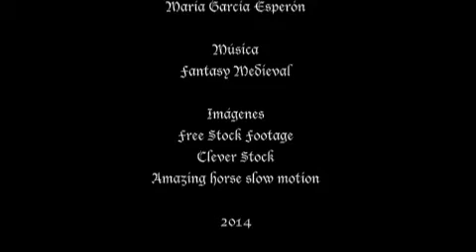Valiente,de María García Esperón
Para Kei

Era un caballero
llamado Valiente.
Era muy honrado,
muy noble y muy fuerte.

Vivía en un castillo,
tenía su armadura,
su espada y su casco
color de la luna.

Tenía su caballo,
un brioso alazán
de crines de seda
llamado Sultán.

A un viejo castillo
un día, una vez
llegó el caballero
con hambre y con sed.

-¡Ah del castillo!
¡Hospitalidad!
Salió una princesa
con ojos de mar.

-Gentil caballero,
hermoso alazán,
marchaos de aquí,
os pueden matar.

Un negro dragón
es mi carcelero.
El dragón es mago,
un cruel hechicero.

-Yo puedo salvarte,
hermosa princesa.
Con este pañuelo
te doy mi promesa.

La bella princesa
desapareció.
Ante el caballero
estaba un dragón.

Resoplando fuego
rugiendo feroz
atacó a Valiente
el negro dragón.

A Valiente, entonces,
con garras de hierro
la fiera malvada
lo aferró del cuello.

Lo elevó a la torre
para destrozarlo...
pero llegó a tiempo
Sultán, su caballo.

Del cielo en picada
se lanzó el dragón.
La espada, Valiente
en su piel clavó.

Convertido en humo
así se esfumó
ante el caballero
de claro valor.

La bella princesa
agitó el pañuelo
desde la ventana
de sus aposentos.

Y Valiente entonces
regresó a su tierra
con su fiel caballo
y con su princesa.